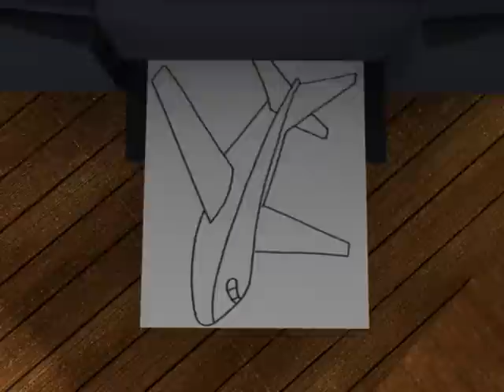Papier onirique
un rêve de papier